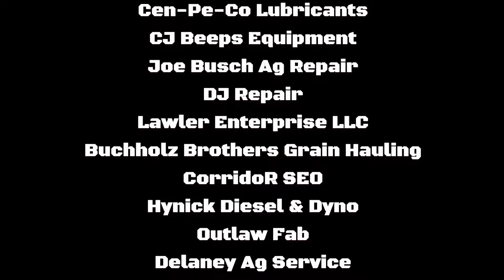ECIPA 2023: 3000RPM Hot Farm Tractors - Washington, IA. Muscatine County Fair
Muscatine County Fair Pull 2023
Muscatine County Fair - Washington, Iowa
9,500lb 3000RPM Hot Farm Tractors
East Central Iowa Pullers Association (ECIPA)

Monday Night
07/17/23
7PM